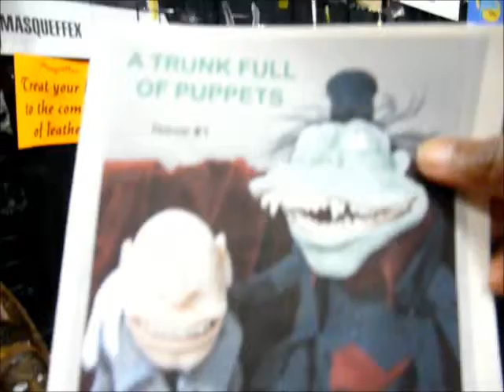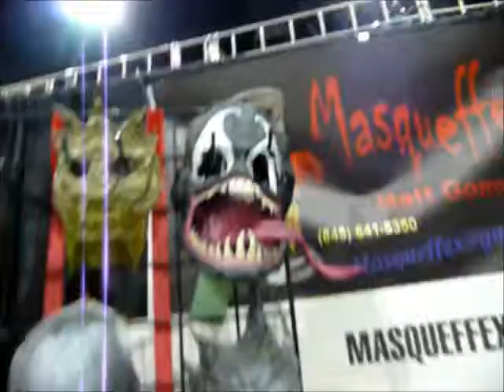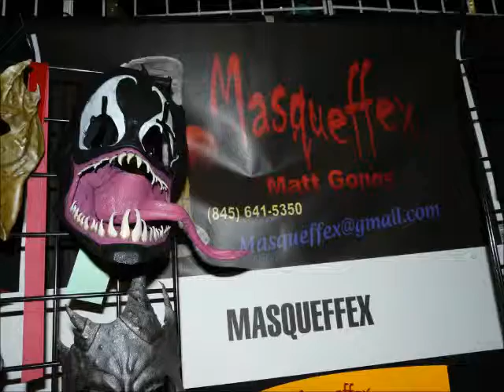Get your cosplay on with Masqueffex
I spoke with Matt Gonos a puppeteer with a vision. A leather mask vision that he can make to order to fund his creative puppet show! He's at the 2014 Stan Lee's Comikaze selling his masks to cosplay fans!